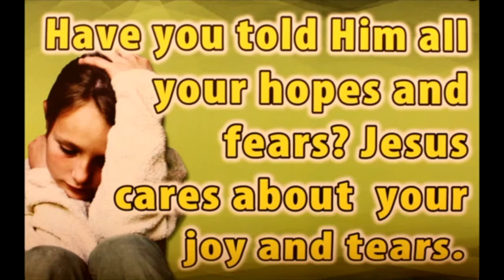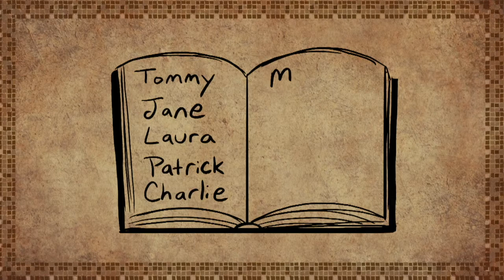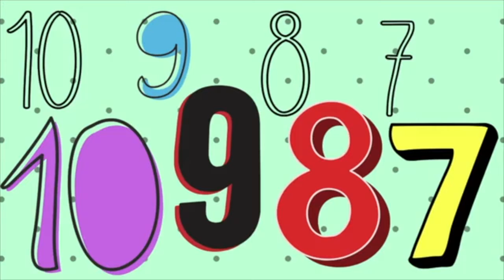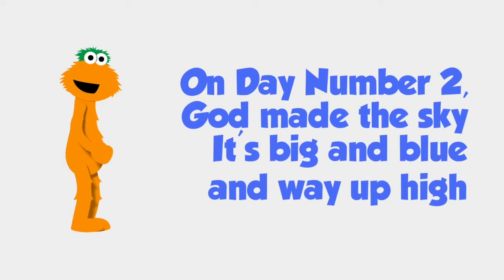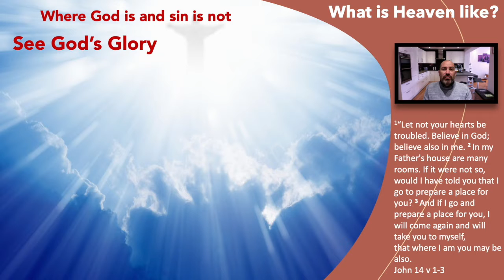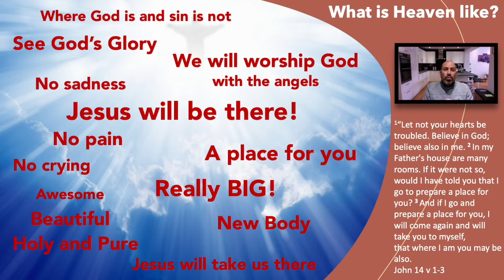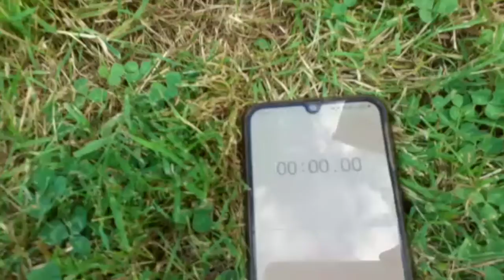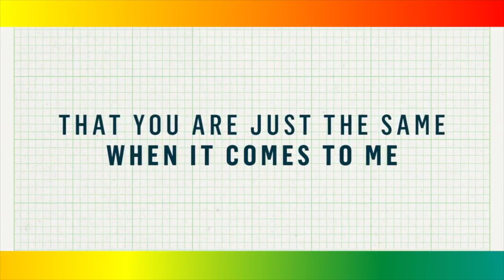Discoverers @ Home S7E6